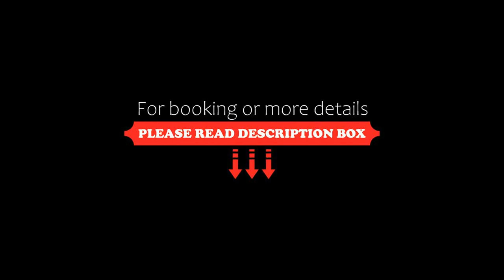Al Manzel Hotel Apartments, Abu Dhabi, United Arab Emirates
About Property:
This luxurious hotel, in the heart of the Abu Dhabi's commercial district, features a health club with a rooftop pool and sauna.
All suites are elegantly furnished with a contemporary design. Each unit has a stylish seating area with satellite TV and air conditioning. The fully equipped kitchen includes a microwave, a washing machine and a tea/coffee maker.
Al Iwan Restaurant serves a continental breakfast buffet. For lunch and dinner, the restaurant offers themed nights as well as Arabic and in...
Property Type: Hotel
Address: Zayed The 1 St Street, Abu Dhabi, United Arab Emirates
Searching For
1. Al Manzel Hotel Apartments - Abu Dhabi - United Arab Emirates
2. Al Manzel Hotel Apartments - Abu Dhabi - United Arab Emirates Address
3. Al Manzel Hotel Apartments - Abu Dhabi - United Arab Emirates Rooms
4. Al Manzel Hotel Apartments - Abu Dhabi - United Arab Emirates Amenities
5. Al Manzel Hotel Apartments - Abu Dhabi - United Arab Emirates Offers and Deals
Audio Credit:
Track Title: Reasons To Hope
Artist: Reed Mathis